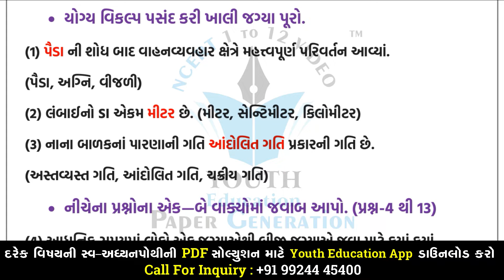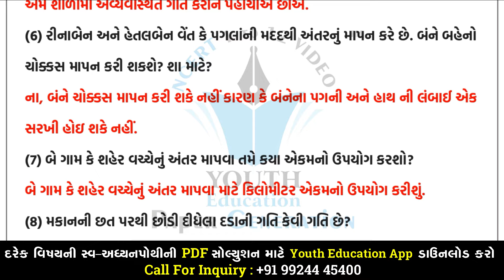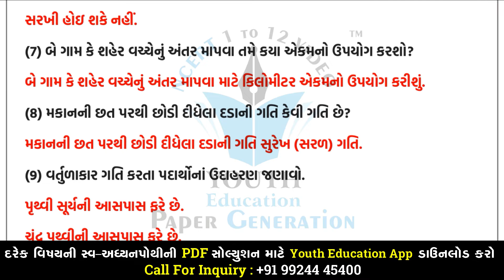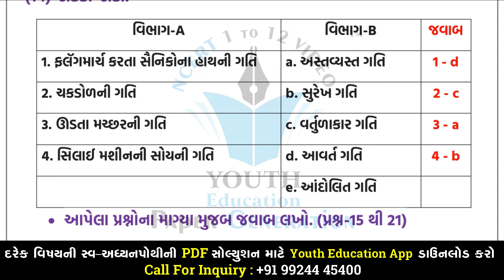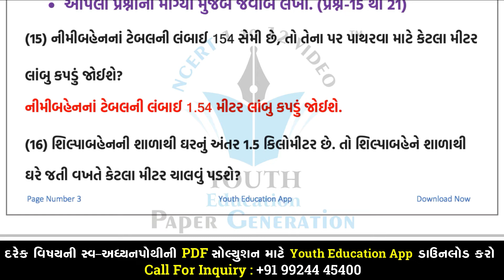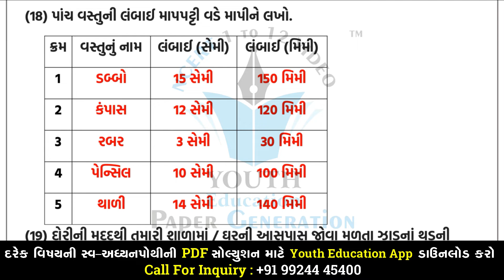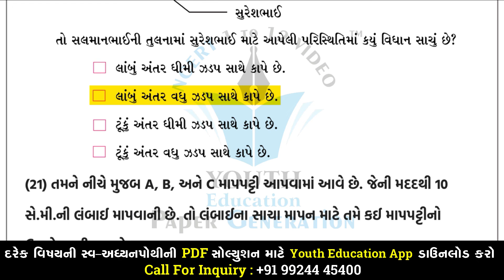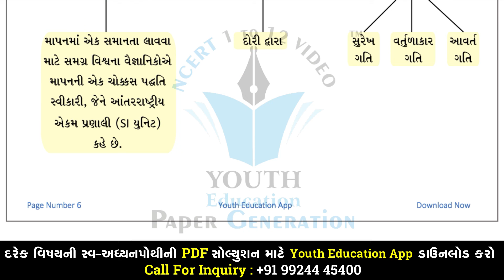Std 6 Science | Ch 10 ગતિ અને અંતરનું માપન | swadhyaypothi | Youth Vidyakul